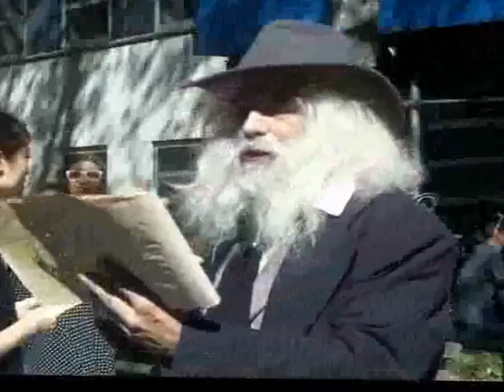Whitman at Brooklyn Book Festival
Mr. Whitman reads an excerpt from Crossing Brooklyn Ferry (1856) as part of the Brooklyn Book Festival, 23 September, 2012